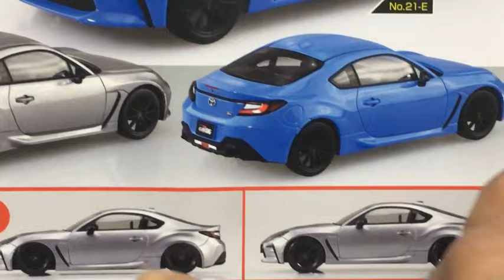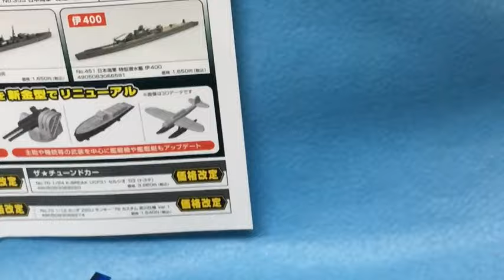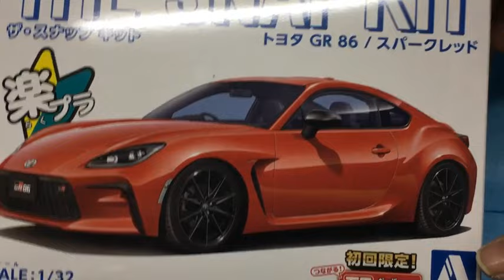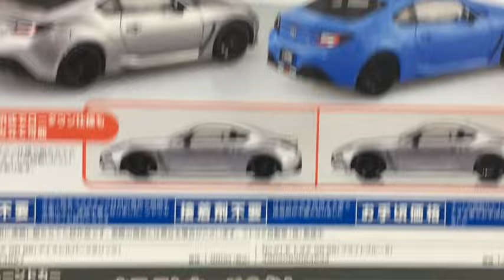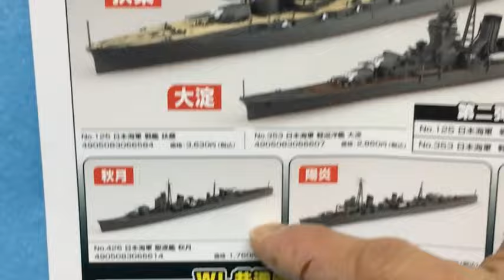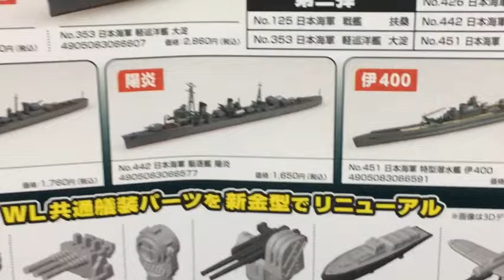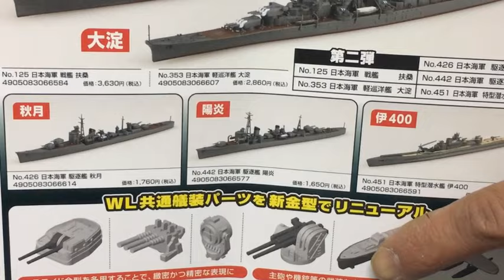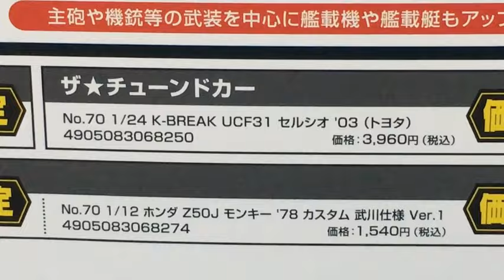【プラモデル新製品情報】2024年5月発売プラモデル(アオシマ)新製品情報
アオシマの2024年5月の新製品情報が解禁！5月に登場するアイテムには目が離せませんよ！